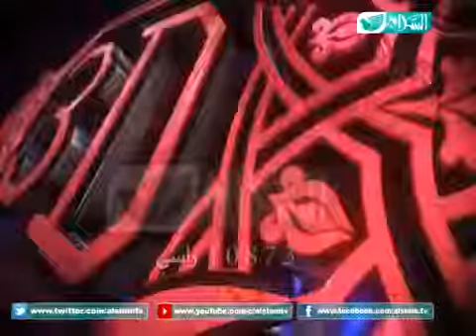برنامج 3D الحلقة 26 | مع محمد فريد | جبر الخواطر 2 | رمضان 1439 هـ